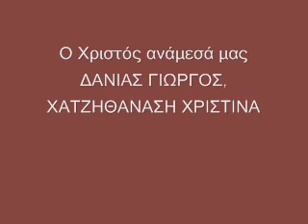Ο Χριστός ανάμεσά μας | Γιώργος Δανιάς | Ομιλήματα | Γιώργος Μπάρλας